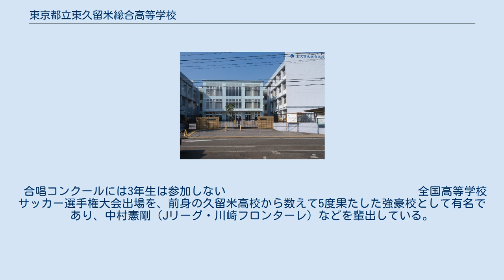東京都立東久留米総合高等学校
東京都立東久留米総合高等学校（とうきょうとりつ ひがしくるめそうごうこうとうがっこう）は、東京都東久留米市幸町五丁目にある都立の高等学校。
男女共学。
 2007年4月、東京都立清瀬東高等学校と東京都立久留米高等学校（全日制普通科）を統合する形で設立。
略称は「久留総」（くるそう）。
校地や施設は久留米高校のものを大規模改修、増設した上で使用している。
校歌の作詞は瀬戸内寂聴。
2016年には、開校10周年の開校記念式典が行われる。
 総合学科高校として、幅広く上級学校への進学等に対応するために、2017年度入学生より大幅なカリキュラムの改訂を行う。
1年次から主要3教科すべてで習熟度別授業が導入されているほか、土曜講習、勉強合宿なども実施している。
 キャリア教育に力を入れ、「25歳の自分創り」を基本的なコンセプトにし、1年次は「産業社会と人間」の教科で自分の適性を見つめ、2年次には「人間と社会」で、より自分のキャリアを考える体験学習を。
3年次には「課題研究」で、自分の将来の進路実現に向けた学習を行う。
 新カリキュラムでは、1年次に「地理A」を必修にし、2年次では10単位分を系列選択科目から選び、３年次には、最大17単位の自由選択科目を選べることになった。
これまで２年次では、文系理系関係なく、数学Ⅱや古典Bを選択させられていたが、来年度入学生からは、すっきりと数学が必修から外されたことで、私立文系への進学希望者には、楽なカリキュラムとなった。
 2016年の学校経営計画のテーマは、「チャレンジ」と「チェンジ」。
アクティブラーニング推進校として、高大接続や授業形態の大幅な変更を全日制・定時制オールくるそう体制でチャレンジしていく。
 都立高校で唯一の人工芝グラウンドがあるほか、トレーニングルームなども備わっている。
人工芝は、2015年8月に１億4000万かけて全面的に張り替えた。
部活動も盛んであり、特にサッカー部は全国高等学校サッカー選手権大会に2度出場した久留米高校を引き継ぐ学校として知られる。
2016年度のサッカー部の部員は、276名と男子のほとんどがサッカー部に入部している。
2017年度の受験生からサッカーのスポーツ特別推薦は廃止される。
 合唱コンクールには3年生は参加しない 　　　　　　　　　　　　　　　　 全国高等学校サッカー選手権大会出場を、前身の久留米高校から数えて5度果たした強豪校として有名であり、中村憲剛（Jリーグ・川崎フロンターレ）などを輩出している。
過去には志村けんもサッカー部に在籍していた。